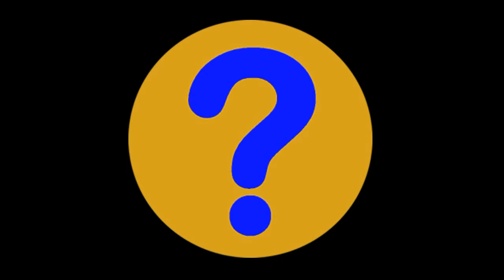Legolas ist ein schlechter Mensch [Herr der Ringe Parodie/Synchro]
[I have No IDea] Herr der Ringe Parodie mit Legolas in der Hauptrolle - Ein neuer Tag im Sommercamp bricht an. Doch für Legolas... Naja seht einfach selbst. Doch stellt euch am Schluss folgende Frage: Ist Legolas wirklich ein schlechter Mensch?